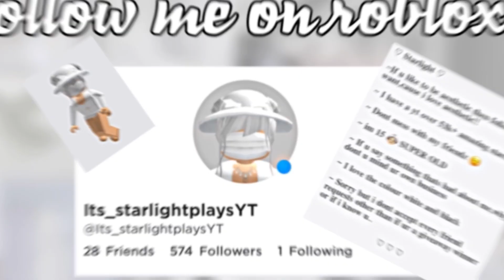When dora eat bugs😂😂~Roblox meme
Video idea credits from @SkippyPlaysYT